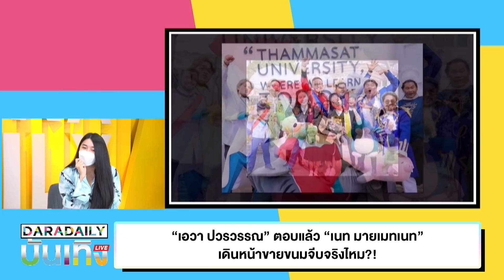“เอวา ปวรวรรณ” ยอมรับแล้ว “เนท My Mate Nate” เดินหน้าขายขนมจีบ